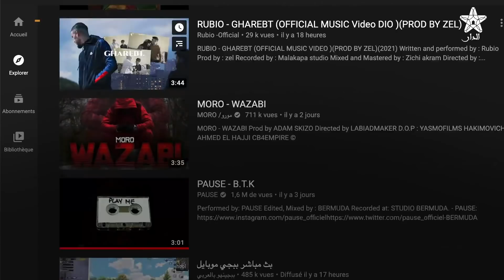مربوحة/سميرة ويونس/الملولي/ بيوتي وحاسي:لأول مرة أسرار الحرب الخفية بين‘‘اليوتوبرز’’..الفلوس/الشهرة؟